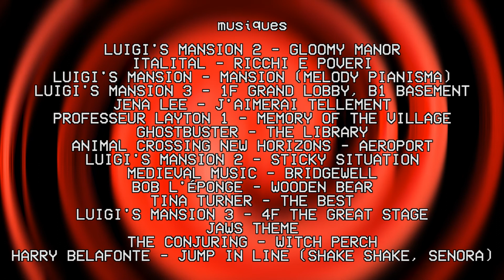PILOTE - Esprit Fantômes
Salut à tous, joyeux halloween à tous, quoi de mieux que de se mettre dans l'ambiance pour cette occasion !